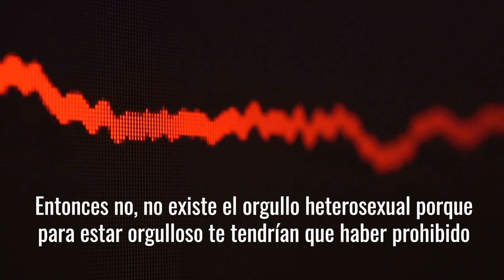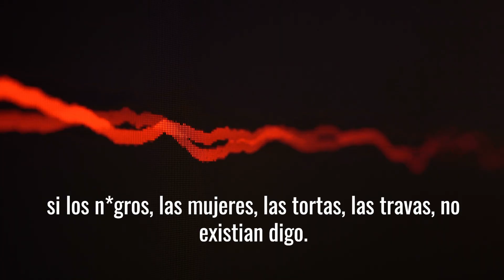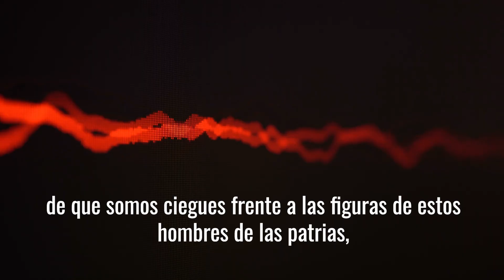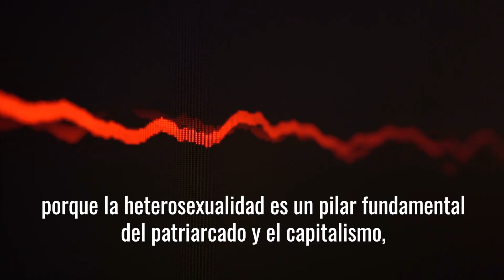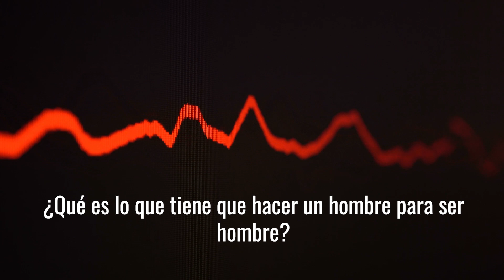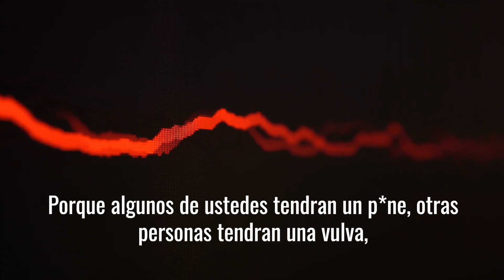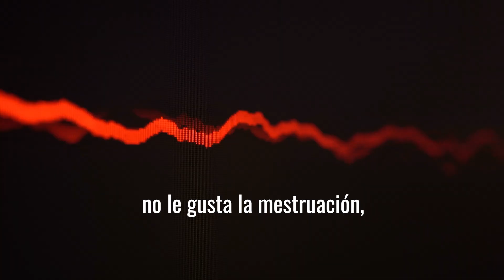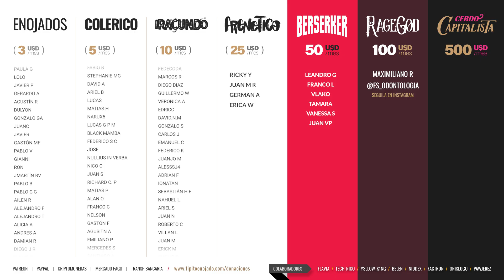Grabé en secreto una charla de genero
Acá están los fragmentos para compartir en redes

Y si tenes ganas de conocer más gente indignada, no te olvides de visitar mi canal de discord

Fui a una charla de nuevas masculinidades pagada por el municipio de mi ciudad y la provincia. Lamentablemente, no me dejaban filmar. Así que un duende mágico me dio el audio de toda la charla. Gracias a este, anónimo ser místico, fui capaz de hacer este video.

A cualquiera que este leyendo esto y no viéndolo, le recomiendo fuertemente que lo vea, entiendo que no suena muy legítimo que el autor de un video te diga “mira mi video”, pero de verdad… mira mi video, es muy extraño.

Por cierto, en la charla, se habló desde las masculinidades  tema que uno esperaría, de igualdad, de criollos, de historia de la guerra, de Michel Foucault, de heterosexualidad, sororidad, del comienzo del lenguaje y cosas que no debería escuchar nadie, y mucho menos financiar nadie.

🎧 Tema final
Callado, nunca más (Libertad)
Instagram del autor / titogypsy

Fuentes